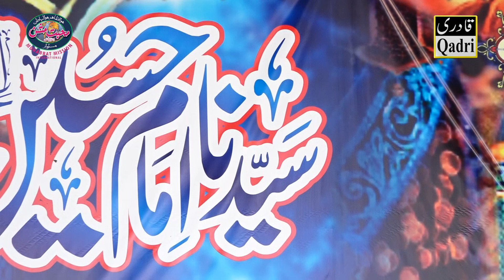Urs Mubarak Imam Hussain A.S 2021 | Makhdoom Mahmood Mastwaar Qalandar |Allama Liaquat Ali Fareedi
Urs Mubarak Imam Hussain A.S 2021 | Makhdoom Mahmood Mastwaar Qalandar | Allama Qari Liaquat Ali Fareedi AlHussaini Khitaab Shahadat e Imam Hussain A.S - Zikr e Shuhda e Karbala A.S - Shahadat e Hazrat Ali Akbar A.S - Shahadat e Hazrat Abbas A.S
INVITATION MESSAGE --

72nd Urs Mubarak Hazrat Imam Hussain A.S 9 and 10 Muharram Ul Haram Under Supervision of Makhdoom Mahmood Mastwaar Qalandar at Darbar Qadria, Makhdoomia, Qalandria Makhdoom Pur Shareef, Murid Chakwal. Urs Transmission will be live at 10 am on Official Facebook & YouTube channel.

🚩72واں عرس سیدنا حضرت امام حسین علیہ السلام 2022🚩

*72واں عرس مبارک سیدنا حضرت امام حسین علیہ السلام زیر صدارت مخدوم محمود مستوار قلندر*

10-9 محرم الحرام کو دربار عالیہ مخدومیہ قادریہ قلندریہ مخدوم پور شریف مرید چکوال میں منعقد ہوگا.
پروگرام  تفصیل:
*۹ محرم الحرام کی رات محفل شبینہ*
*۱۰ محرم الحرم صبح ۱۰ بجے عرس مبارک کی مرکزی محفل شروع ہوگی*
*خصوصی خطاب:* حضرت علامہ سراج الدین صدیقی
تمام اہل محبت کو عرس پاک میں شرکت کی دعوت ہے،اس بابرکت محفل میں خود بھی شرکت کریں اور اپنے دوست،احباب کو بھی شرکت کی دعوت دیں.

**نوٹ**
عرس پاک کی مرکزی محفل محبت مشن انٹرنیشنل کے آفیشل فیسبک پیج اور یوٹیوب چینل سے براہ راست نشر کی جائی گئ
🌐Youtube.com/mastwaar
Urs Imam Hussain (AS) 2021
71st URS SYEDINA IMAM HUSSAIN A.S
URS IMAM HUSSAIN A.S - KEO MANATY Hai
Imam Hussain A.S | Karbala | Whatsapp Status
Shaan e Imam Hussain A.S
The Glory of Imam Hussain (AS)
Shahadat e Hazrat Ali Akbar A.S
Shahadat e Hazrat Ali Asghar A.S
Shahadat e Hazrat Abbas A.S
Shahadat e Hazrat Qasim A.S
Shahadat e Hazrat Aun o Muhammad A.S
Allama Liaquat Ali Fareedi Bayan
Shahadat e Imam Hussain A.S Allama Liaquat Ali Fareedi
Shahadat e Hazrat Ali Akbar Bayan Allama Liaquat Ali Fareedi
Shahadat e Hazrat Abbas A.S bayan Allama Liaquat Ali Fareedi